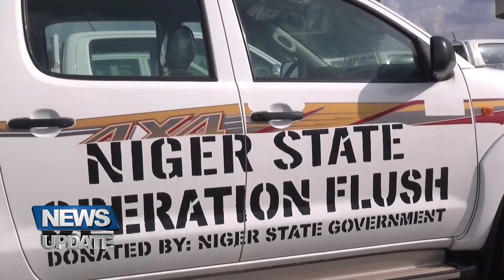NEWS UPDATE @12NOON 11/07/2023 | TRUST TV